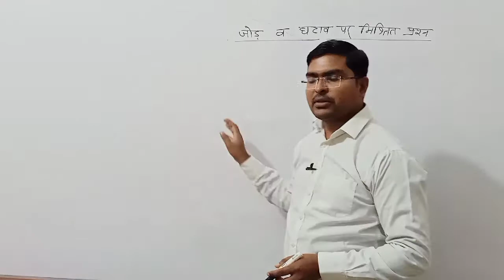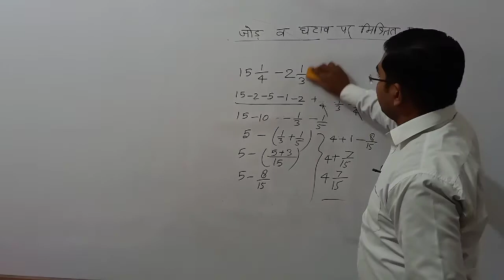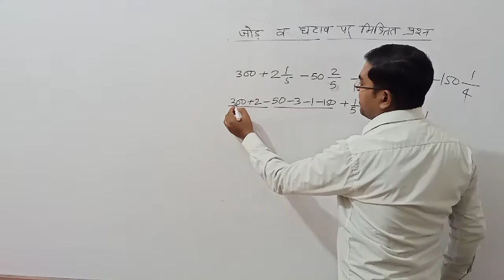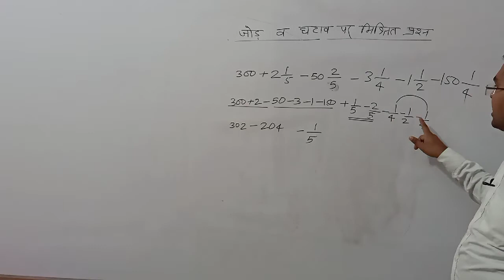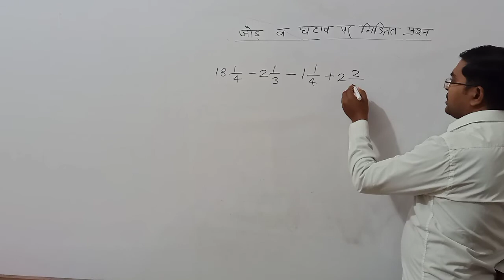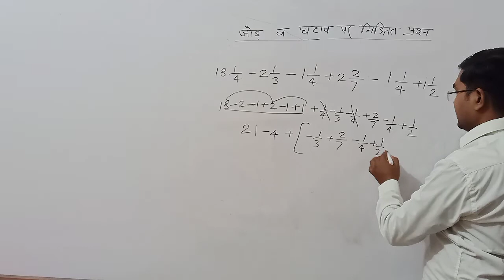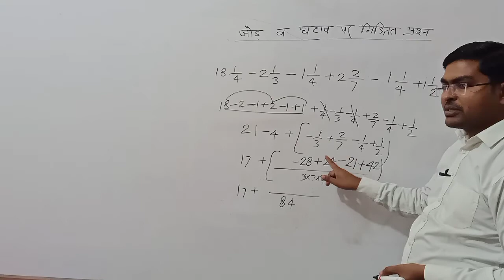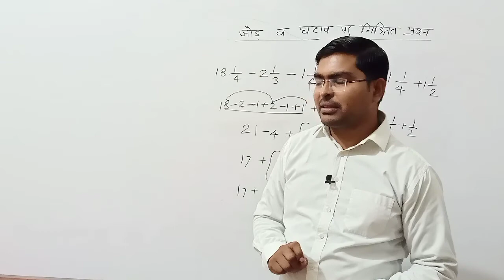भिन्नों के जोड़ घटाव पर आधारित मिश्रित प्रश्न